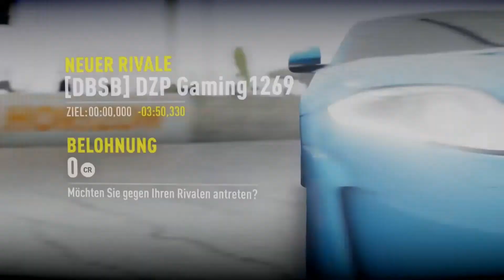💯 Scheunenfund, Preisverleihung & 5 Schaurennen💯 #28 | Forza Horizon 2 | Let's Play | Deutsch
In diesem Video zeige ich euch heute ein Let's Play von Forza Horizon 2.

Forza Horizon 2 ist ein Open-World-Rennspiel für die Spielkonsolen Xbox 360 und Xbox One. Es ist ein Ableger der Forza-Motorsport-Spieleserie und Nachfolger von Forza Horizon. Es wurde von Playground Games für die Xbox One entwickelt, die Portierung für die Xbox-360-Version wurde an Sumo Digital übertragen. Der ursprüngliche Serienschöpfer, die Turn 10 Studios standen dem Projekt beratend zur Seite. Eine kostenlose Demo wurde am 16. September für die Xbox One veröffentlicht. In Europa erschien das Spiel am 2. Oktober 2014.

Der Nachfolger Forza Horizon 3 wurde am 27. September 2016 für Xbox One und Windows 10 veröffentlicht.

Forza Horizon 2 ist wie sein Vorgänger ein Rennspiel mit einer offen befahrbaren Spielwelt. Im Vergleich zu Forza Horizon besitzt die Spielwelt aber etwa die dreifache Größe. Gebiete und Felder abseits der Straße sind nun befahrbar, was im Vorgänger nicht möglich war. Enthalten sind zum Start etwa 200 lizenzierte Autos. Die Welt führt durch die Länder Frankreich und Italien. Die offene Spielwelt kann auf versteckte Fahrzeuge oder Ähnliches erkundet werden. Die Spieler haben diverse Hilfsmittel, um ihre Autos zu individualisieren. Die Drivatare, die mit Forza Motorsport 5 eingeführt wurden, spielen auch in Forza Horizon 2 eine elementare Rolle. In einem Interview hat sich Playground Games dazu geäußert, dass beide Versionen dieselbe Basis und Idee berücksichtigen, sich aber die Spiele trotzdem voneinander unterscheiden

Game: Forza Horizon 2 + DLC
Titel: Scheunenfund, Preisverleihung & 5 Schaurennen
Datum der Erstveröffentlichung: 30 September 2014
Entwickler: Turn 10 Studios, Sumo Digital, Playground Games
Herausgeber: Xbox Game Studios
Plattform:  Xbox 360, Xbox One

⚜️ TAGS ⚜️